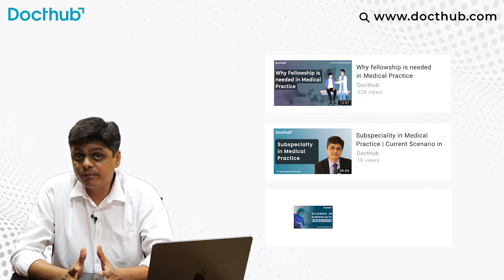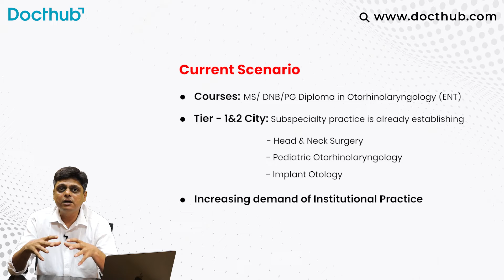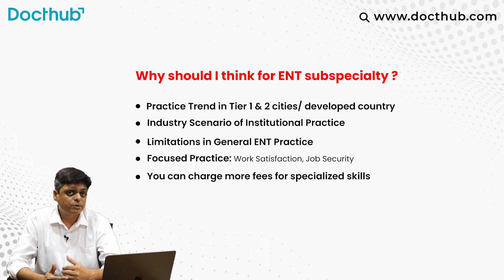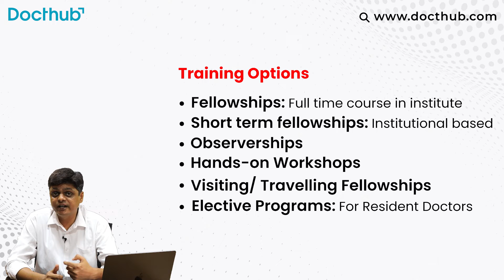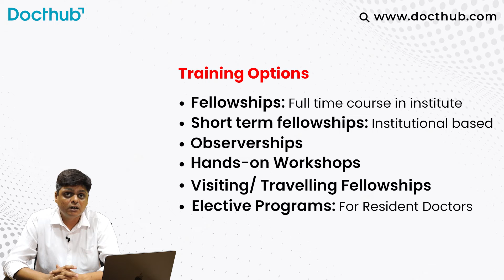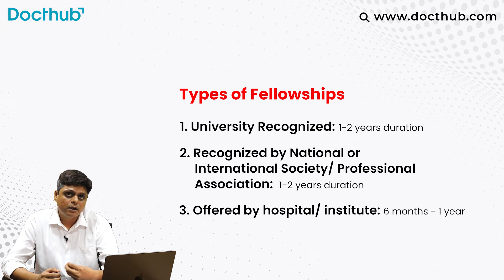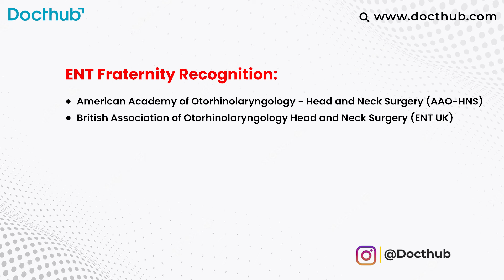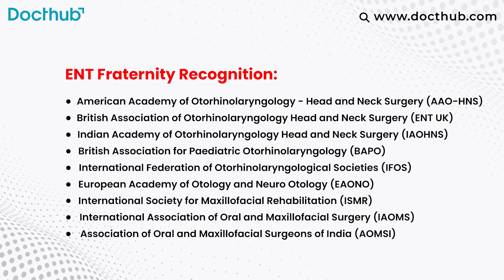Fellowship After ENT | Career After ENT | Docthub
There are multiple fellowships one can go for after completion of a specialty in ENT. These fellowships include Head and Neck Surgery, Pediatric Otorhinolaryngology, Implant Otology, Head and Neck Oncosurgery, and Maxillofacial Surgery. You can select the type of Fellowship depending on your choice, there are multiple options such as fellowships, observerships, hands-on workshops, elective programs, etc. You can visit Docthub.com to get more details and filter and apply to the fellowships you choose.

In a previous video, we have explained in detail about -

Timestamp:
00:00 Fellowship After ENT
00:30 Introduction
01:04 Current Scenario
02:01 Why should I Think of ENT subspecialty
03:29 ENT Subspecialty
03:50 Training Option
05:35 Types of Fellowships
06:16 Who can do what?
07:22 Dashboard
08:00 Ent Fraternity Recognition
09:14 Conclusion

Docthub’s Enterprise Solution-
Membership Management- A cloud office of your association

Events Dashboard- A conference management solutions

Recruiter Dashboard- Post a Job, get reach to Healthcare Job Seekers

Institute Dashboard- List a Course and get student applications